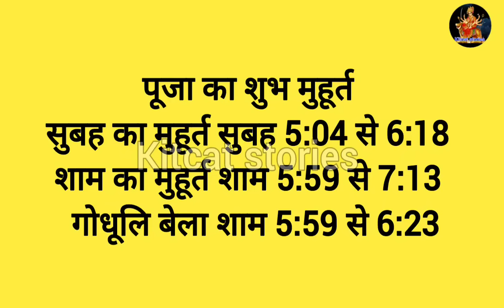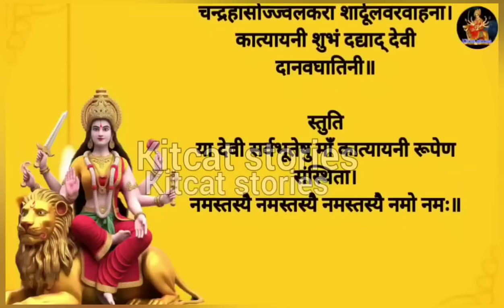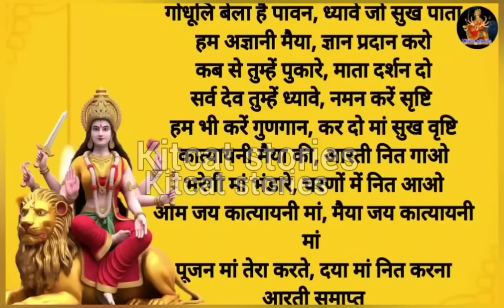शारदीय नवरात्रि 2024-नवरात्रि का छठा दिन मां कात्यायनी की पूजा विधि, बीज मंत्र, भोग, आरती, कथा, उपाय